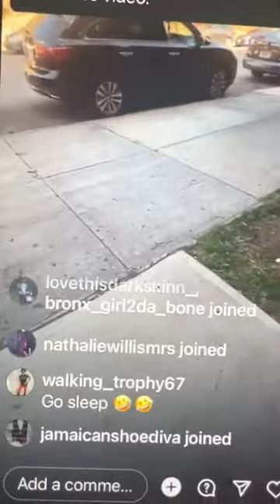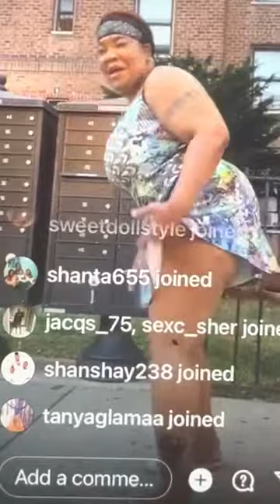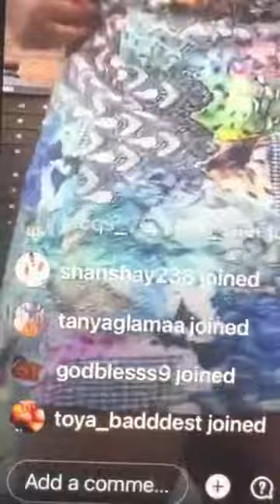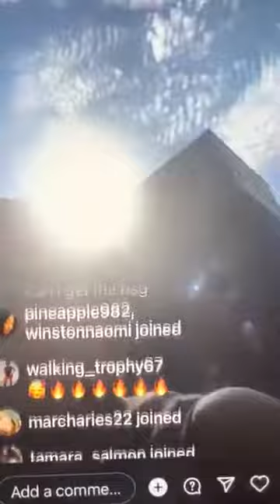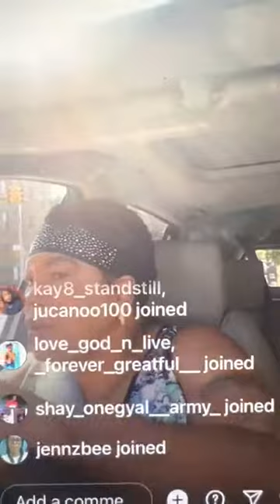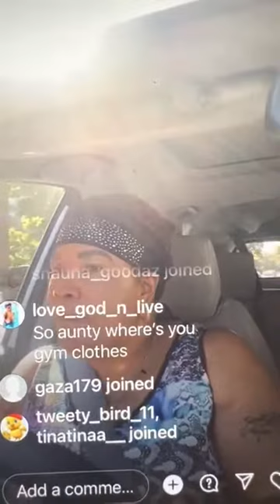Dawn say she feel like 16 years old again